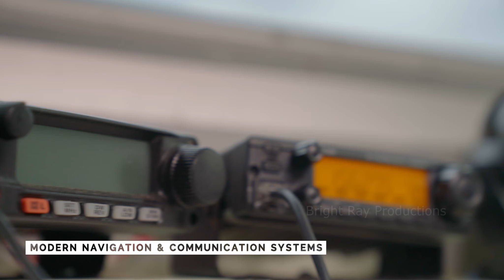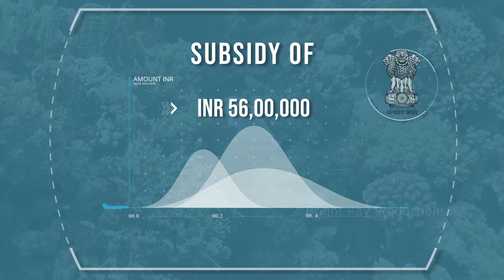Deep sea fishing vessel | Documentary film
Fishing by trawling is considered an unsustainable and unviable fishing practice which has resulted in depletion of precious living resources in the narrow and enclosed Palk Bay region. In an effort to put an end to the persisting issue, recognizing deep sea fishing as a viable solution, the State & Central Government have planned to replace bottom trawler boats with tuna longliner cum gillnetter. This scheme was successfully launched by honorable Prime Minister of India in July 2017 ​and ​the boats were graciously flagged off by Hon. Chief Minister of Tamil Nadu in April 2019.

Cochin Shipyard Limited, the largest shipbuilding, and maintenance facility in India has been entrusted with the task of constructing deep-sea fishing vessels

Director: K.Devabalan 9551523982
Cinematographer: Navin Kumar
Film Editor & Sound Designer: Ponnuvel Damodaran
Voice over script Tamil and English: Maria Selvam
Drone: Balaji
Color Grading: Sreeram Balakrishnan
Assistant DOP: Mani / Arun
Assistant camera: Charles
Voice over studio: Waves Subu Siva
CG: Ganesh
Infographics: Sushil / Arun
Assistant director: Tamil

Our Sincere Gratitude to Hon.Fishing Minister Thiru.D.Jayakumar sir.
Sincere Thanks to Hon.Principal Secretary Thiru.Dr.K.Gopal., IAS.,
Sincere Thanks to Hon.Director of Fisheries Dr.GS.Sameeran., IAS
Special Thanks to Dr.Johny Tom Varghese.,IAS (Project Director Palk Bay, Additional Director of Fisheries)
Thank you Cochin Shipyard Limited
Heartfelt Thanks to Richu George madam (Palk bay consultant) & Kathiresan sir (Ramanathapuram - Fisheries Department)
Thanks to Mithun sir (Tamil Nadu Fisheries Development Corporation)
Thanks to the beneficiaries for their coordination and support during the film shooting process

Fisheries Department owns the visual and audio rights, copying, downloading, re-uploading the visual or audio content is not advised, prior permission from the Fisheries Department must be acquired.